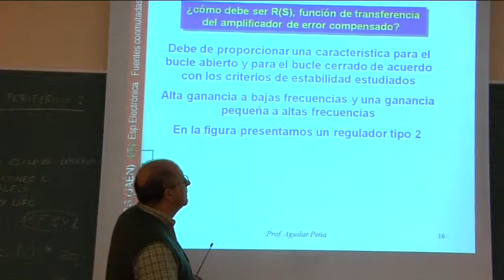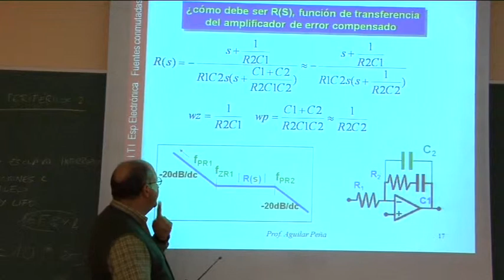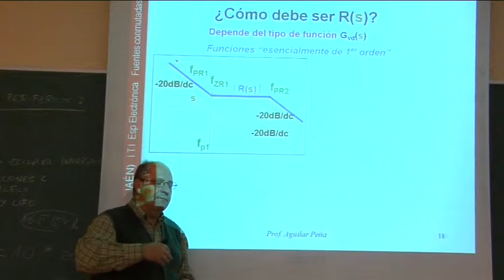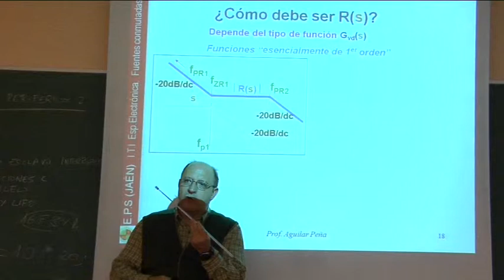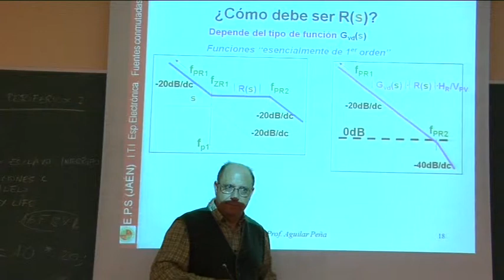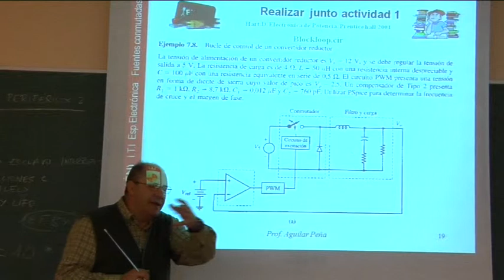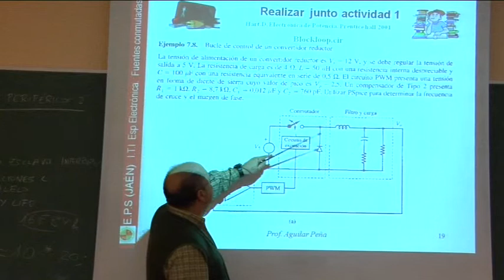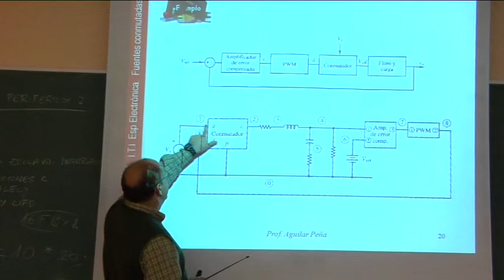Video 9.- Fuentes conmutadas:Modelos y Control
Fuentes de alimentación conmutadas: Modelado y control. Diseño del amplificador de error del lazo de realimentación de la fuente conmutada.